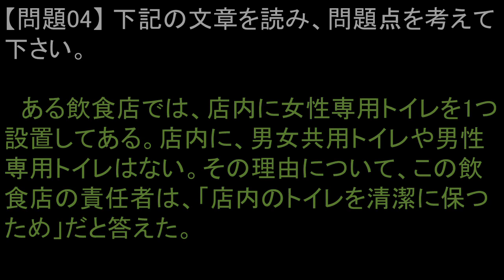差別クイズ Part2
差別に関するクイズです。
今回も「性差別」をメインに出題いたしました。
性別だけで全てを決めつけないことが大切です。